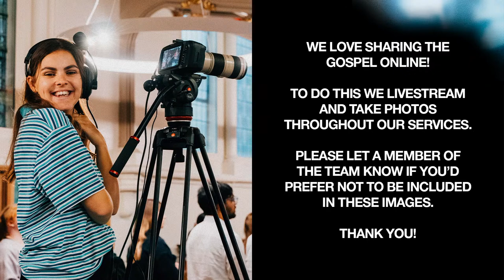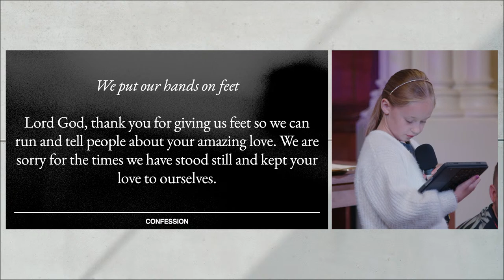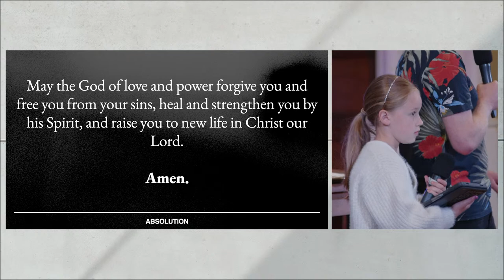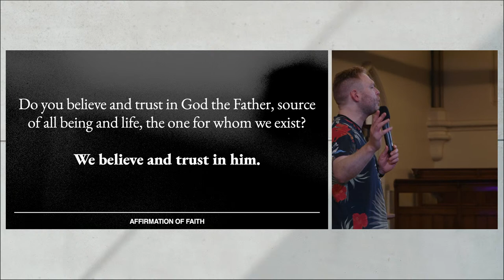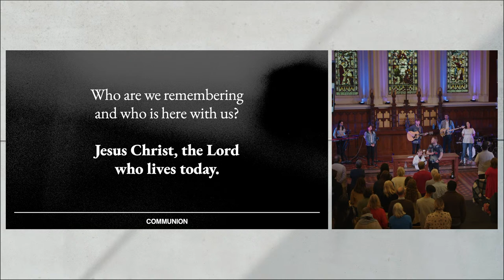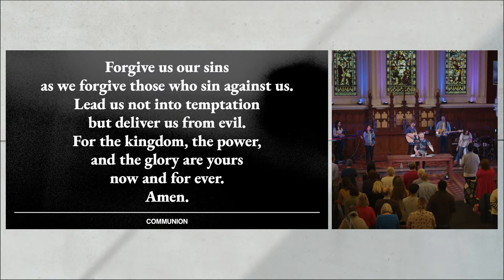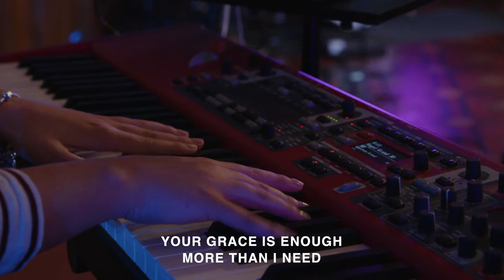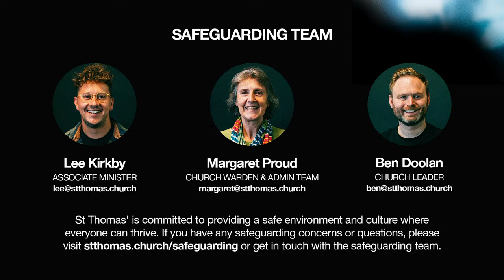Brogan Hume – Noah (Genesis 6:9-22) | St Thomas' Newcastle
Thank you for joining us online this morning! We pray God speaks to you through this service, wherever you are.